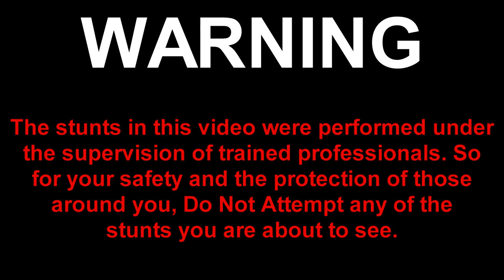Fiery Curl Bar with CT Fletcher & Scot Mendelson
Fiery Curl Bar with CT Fletcher & Scot Mendelson. This is what happens when 3 channels collide to film 3 special videos that are released today here, CT's channel and Scot's channel. Filmed July 19, 2014 at Scot's gym in Sherman Oaks, CA called Next Level Training. This is filmed in 4K with the Sony FDR-AX100. Enjoy

Intro designed by Ramindigital. Go check

1) Enigmatic by Machinimasound.com for intro

1) Resurrection by Machinimasound.com
2) Savanah Dusk by Machinimasound.com